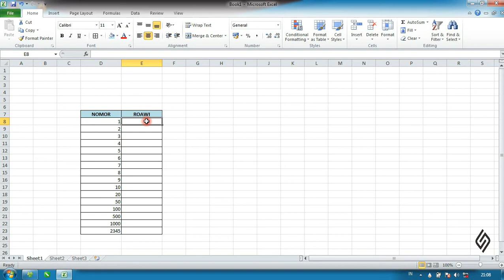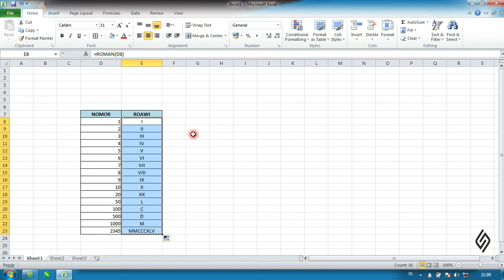Cara Membuat Angka Romawi di Excel dengan cepat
Recommended to watch in HD!

Cara Membuat Angka Romawi di Excel dengan cepat DI jamin 2 Menit langsung Bisa

Jika butuh Filenya hubungi saya di kontak yang tertera saya kirim melalui WA ataupun Email, jadi prosesnya bisa lebih cepat :)

Semoga bisa memberikan manfaat untuk Anda.

- HP / WA : 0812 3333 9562